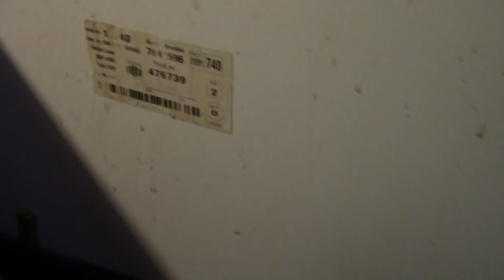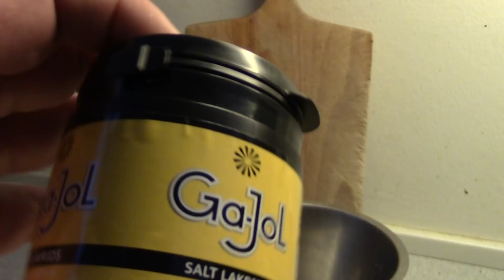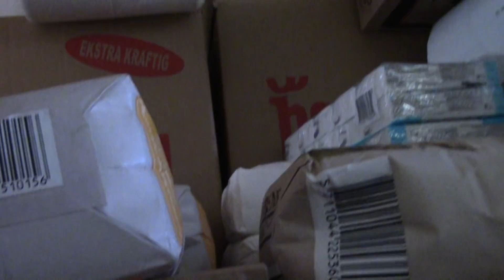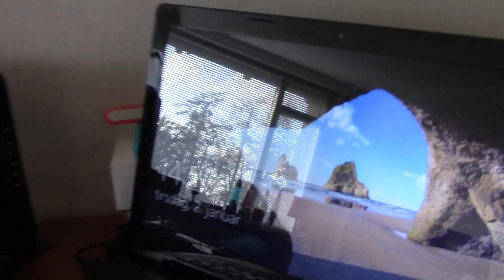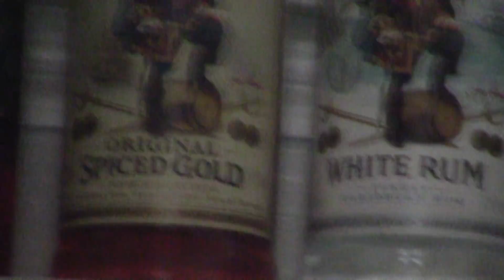MongoTV_889 - Del 3 - NETTO Haule - Hjemme Igen Og Paskefr Mad UD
SÅ er jeg hjemme igen (desværre) kom dog UD og ned til Furesøen og fik småhandlet lidt billigt i NETTO som jeg pakker ud op video og sætter på plads. En god start på år 2018 for mig nu, alle regninger ER betalt og er godt med mad i fryser og skabe, jeg skal nok klare mig frem til ny lønningsdag onsdag den 29.Januar 2018 .-)